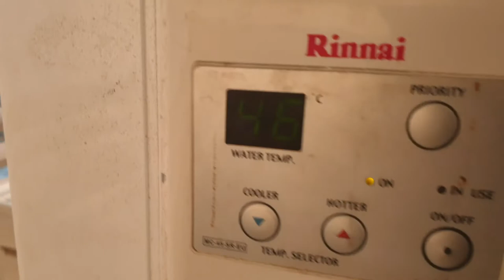ביקורת לקוח סמוי ציון 10 מ 10 לעובד פיני נמני וחברו לעבודה על התקנה, חברת דו גז וגם לבעל הדירה מוטי